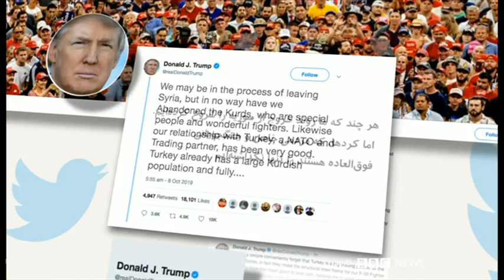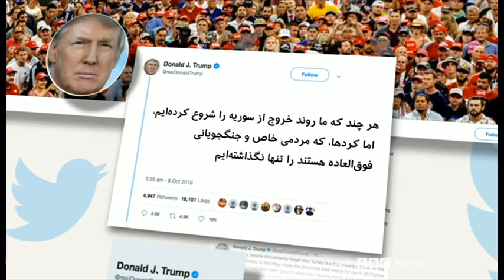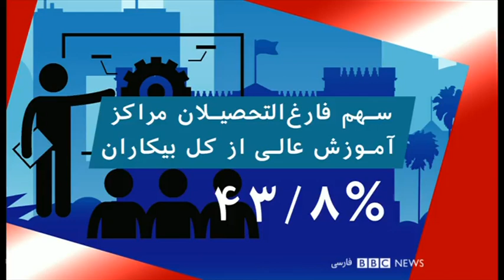کردهای سوریه، ناامید از آمریکا به اسد نزدیک می‌شوند - شصت دقیقه، ۱۶ مهر ۹۸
گفتگو با جک دچ خبرنگار پنتاگون وبسایت المانیتور
آری هرسین، رئیس پیشین کمیسیون دفاع پارلمان کردستان عراق
بیژن کیان
مشاور امنیتی تیم دونالد ترامپ در زمان انتخابات
همچنین گفتگو با نماینده غیرنظامی ناتو درباره روند انتخابات افغانستان